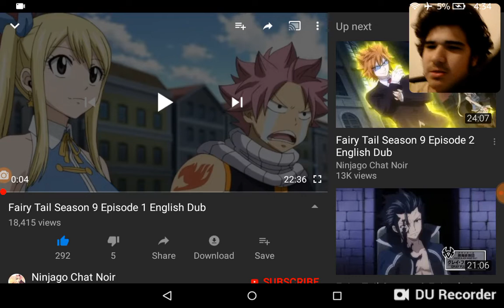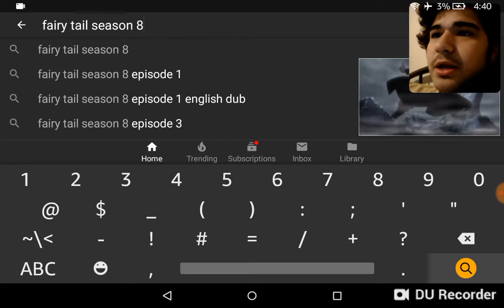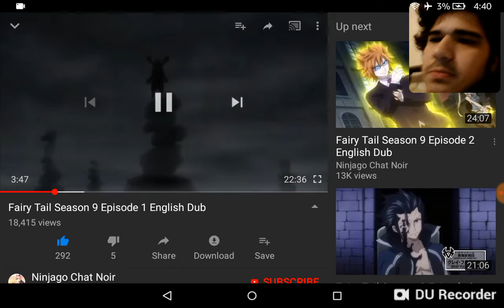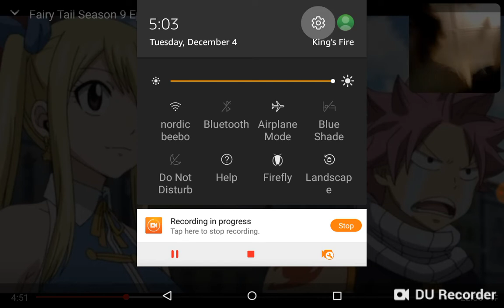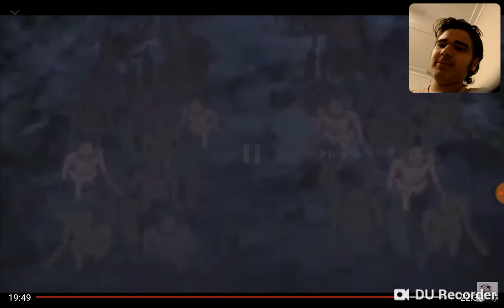fairytail season 9 episode one REACTION!!!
FAIRY TAIL IS MY FAVORITE!!!